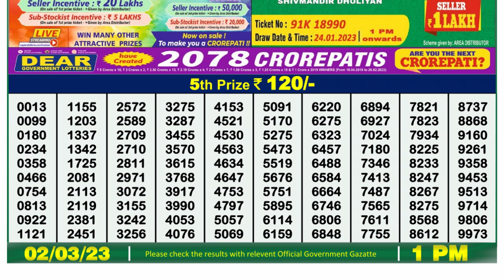🔴 Lottery Sambad Live 01:00pm 02/03/2023 Morning Nagaland State Dear Lottery Result Pdf Download